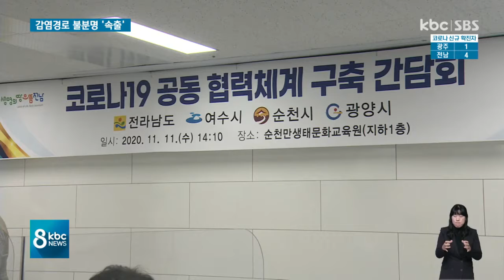감염경로 불분명 확진자 또 발생..3개시 방역협력 추진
지난 주말부터 이어진 전남지역 코로나19 확산세가 좀처럼 꺾이지 않고 있습니다.

광양에서는 감염 경로가 불분명한 확진자가 또 나왔고 소규모 집단감염이 발생한 순천시는 오늘(11)부터 사회적 거리두기를 '1.5단계'로 격상했습니다.

여수·순천·광양 3개 시는 코로나19 방역에 공동 협력체제를 구축하기로 했습니다.